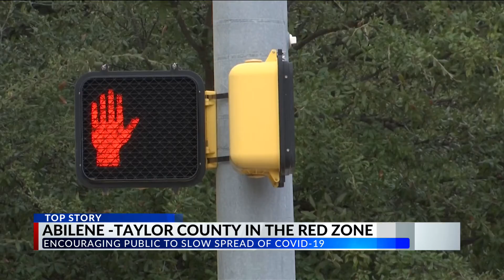Community leaders ask public to help slow surge of COVID-19 cases